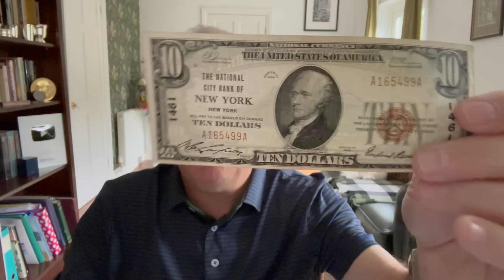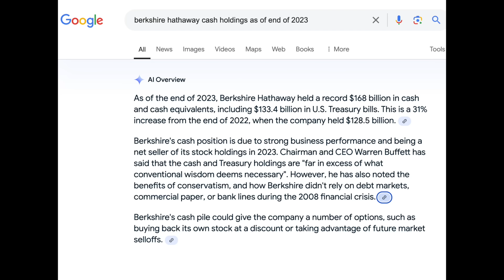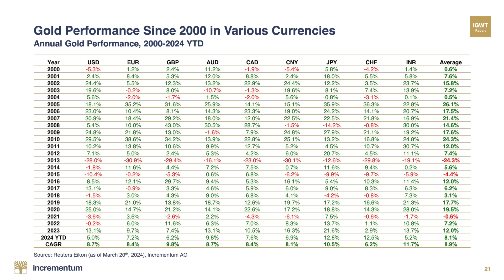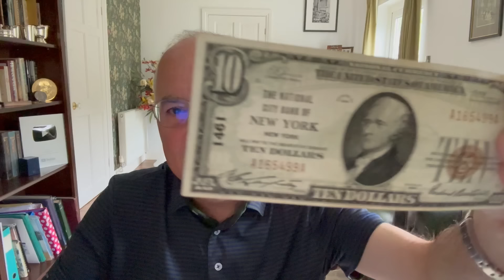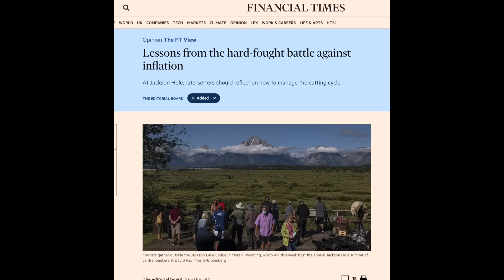Warren Buffet Forgoing Tens of Billions By Holding Cash and T-Bills.